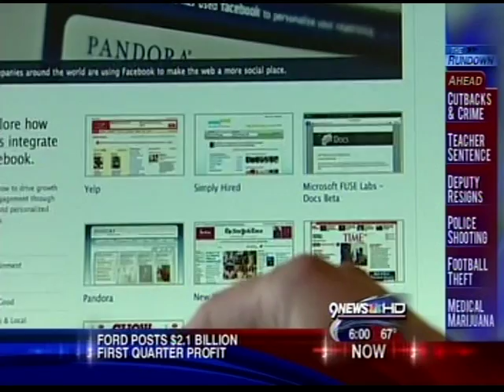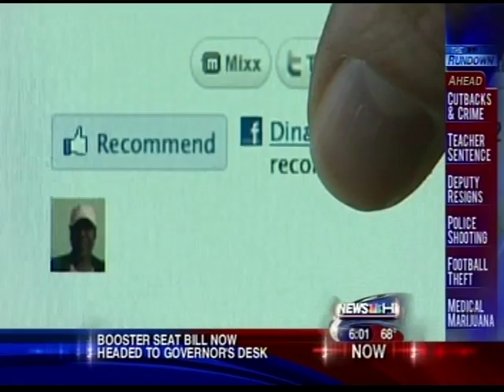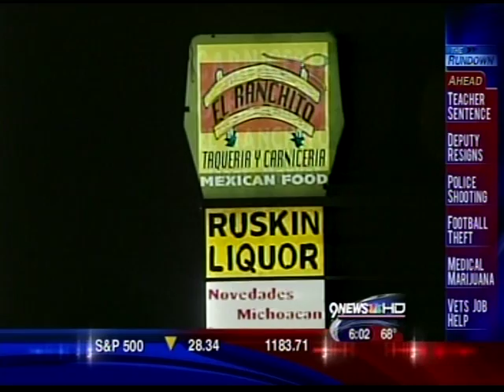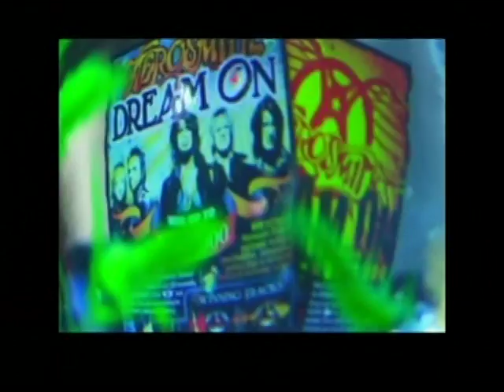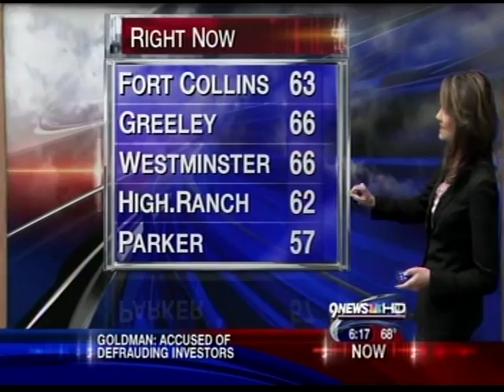KUSA 6pm News, April 27, 2010